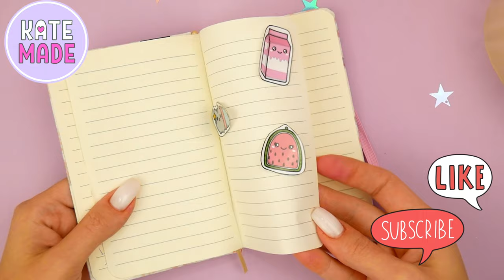How to make double sided tape at home | NO GLUE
Guys, today I show you how to make double sided tape and double sided foam tape🤩
Hope that you will like this idea🥰

To see your drawings in our videos, send them on our Instagram